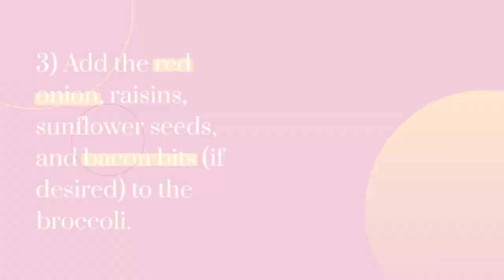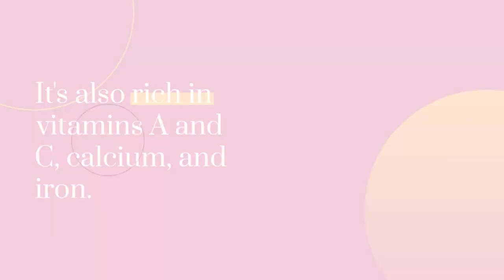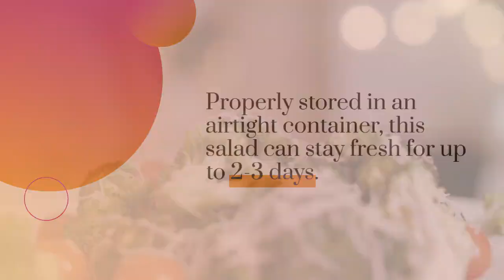Chicken Salad Chick Broccoli Salad Recipe Super Easy